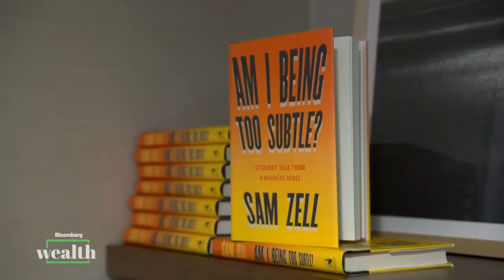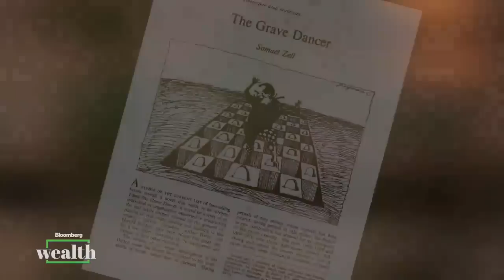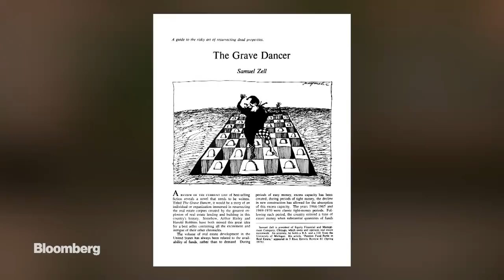Bloomberg Wealth: Sam Zell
Sam Zell, Equity Group Investments founder and chairman, talks about inflation, the real estate market and the perks of being a lawyer. He's on "Bloomberg Wealth with David Rubenstein." This was recorded June 22 in Chicago.